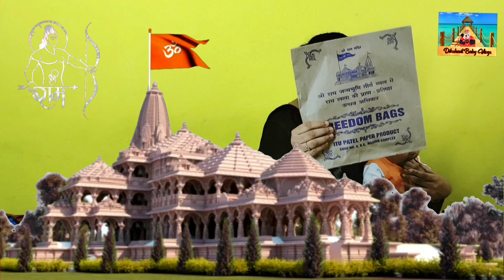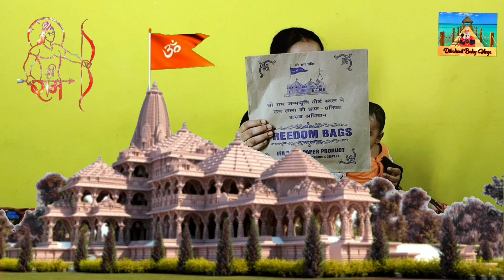Superhit Shree Ram Bhajan / Bharat Ka Baccha Baccha Jai Shri Ram Bolega / भारत का बच्चा बच्चा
#30 on Trending for music